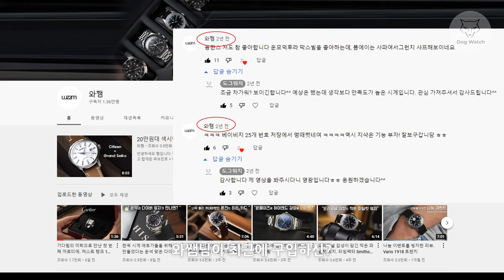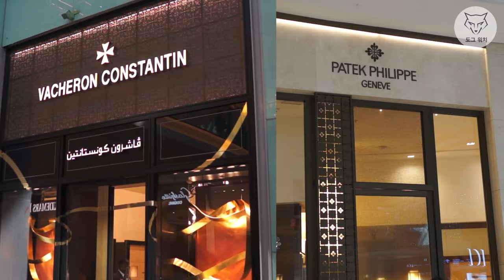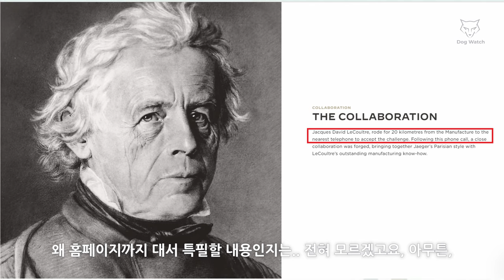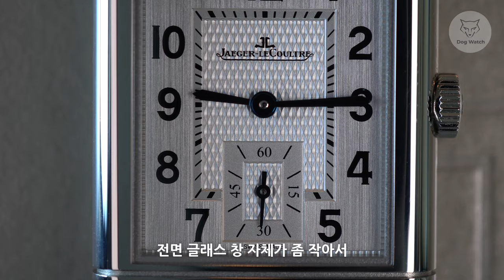[도그워치 리뷰#88] 짝퉁이 없는 시계! 예거르쿨트르 리베르소 2개 언박싱! Jaeger LeCoultre Reverso 사각시계의 끝! 정말 살만한 시계인가??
예거르쿨트르 리베르소를 2개 구입한 카시오 시계 수집가 이야기ㅋㅋ
정신 차리고 보니 이미 늦었네요ㅜㅠ